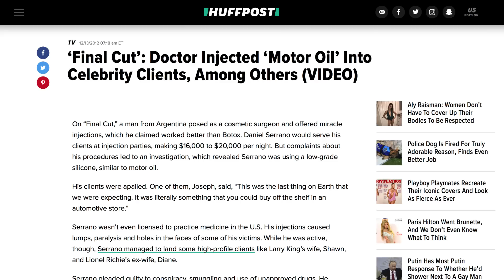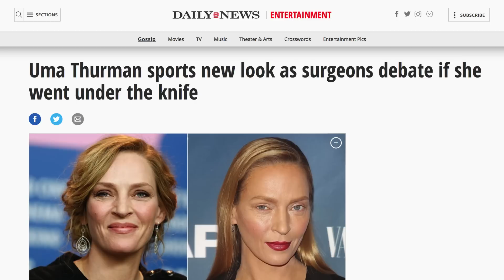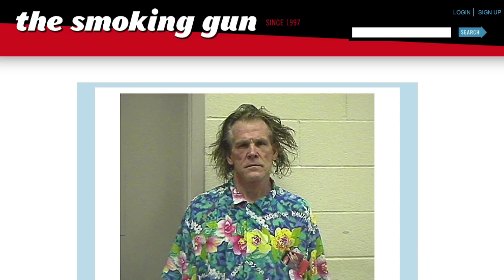Celebs Who Are Completely Unrecognizable Today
Aging and time go hand-in-hand, and there’s only so much we can do about it. Father Time is coming for us, whether we accept it or not. It’s just part of life. But in the world of celebrity, where the way a star looks often keeps them in the fame game, that might not be an easy message to swallow. It's why some famous faces go through painful nips, tucks, and makeovers to try to maintain their young looks and remain relevant.

But sometimes, these changes in appearance can leave a celebrity looking totally different -- and for all the wrong reasons. That’s not usually a good thing in Hollywood. These are the celebs who are completely unrecognizable these days.

Shelley Duvall | 0:00
Priscilla Presley | 1:05
Melanie Griffith | 1:48
Jennifer Grey | 2:38
Uma Thurman | 3:05
Nick Nolte | 3:44
Anthony Michael Hall | 4:17
Axl Rose | 4:55